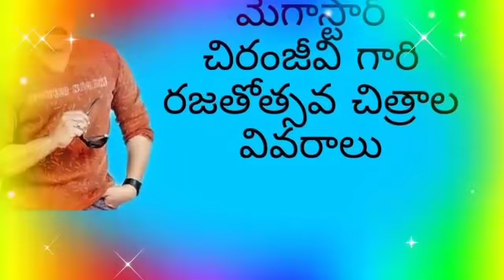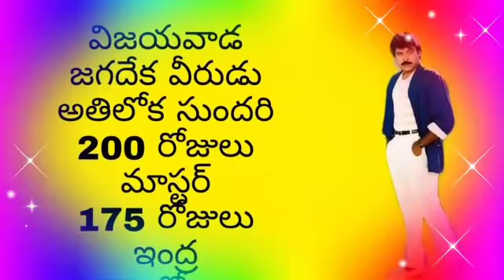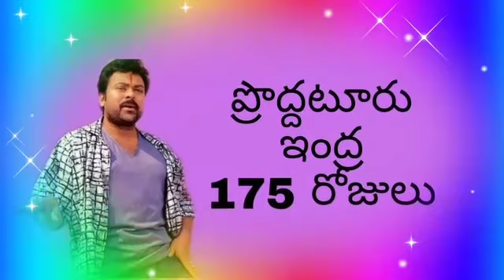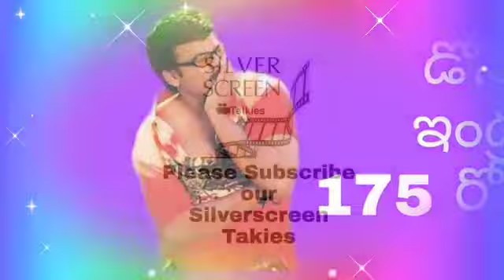మెగాస్టార్ చిరంజీవి గారి రజతోత్సవ చిత్రాల సెంటర్స్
Note: All Credit to Owens,
All Images, Pictures, Music show in the video belongs to respected owners.